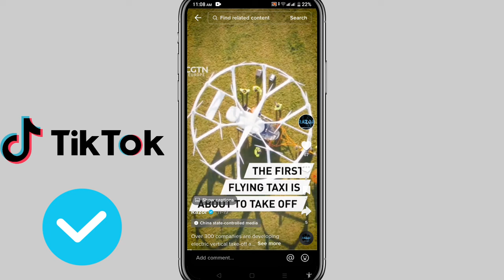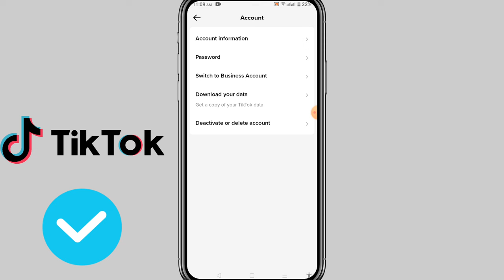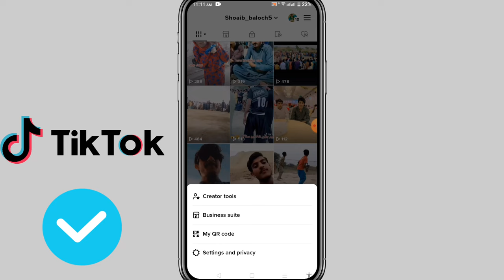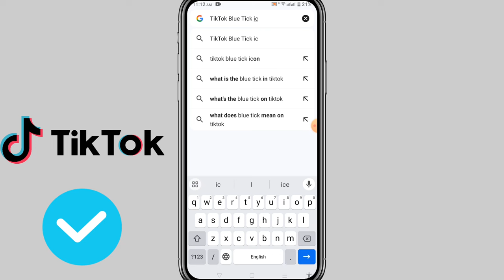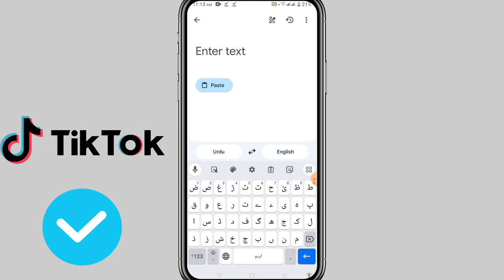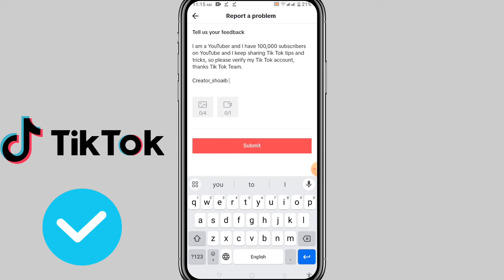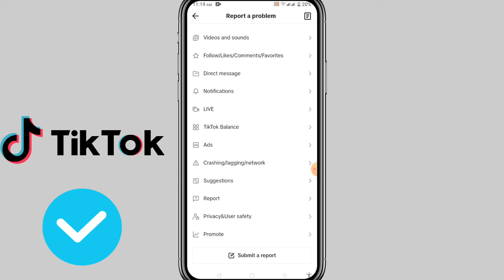How To Get Verified On TikTok | TikTok Blue Tick Verification 2023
Your Qures
how to verified tiktok account
2023
how to verify tiktok account blue
tick
how to verify tiktok account in
Pakistan
how to check tiktok accOunt
status
pakistan
🆓 2023
how to get verified on tiktok
business account
how to get verified on tiktok for
business
how to get verified on tiktok under
tiktok verification code problem
tiktok verify account kaise kare
2023
tiktok verification code
tiktok blue tick verification 2023
tiktok par blue tick ka kya matlab
hai
tiktok account viral kaise kare
tiktok par paise kab milta hai
tiktok verification test
tiktok blue tick verification